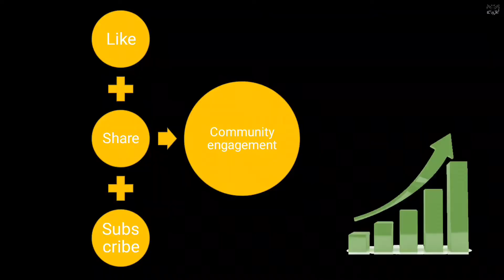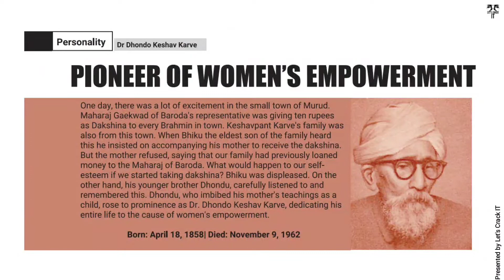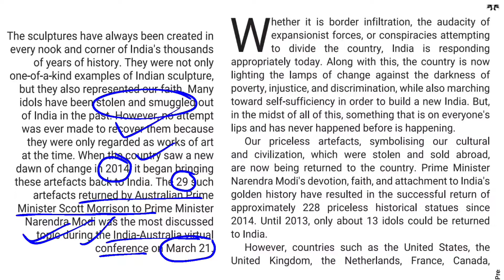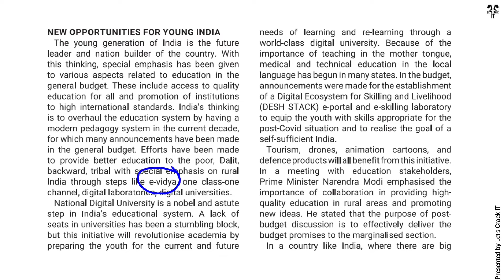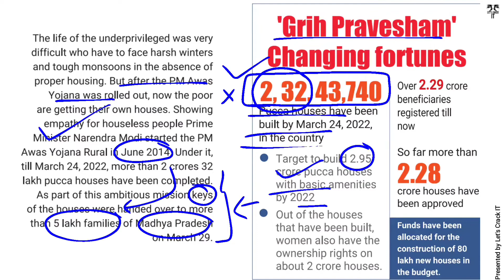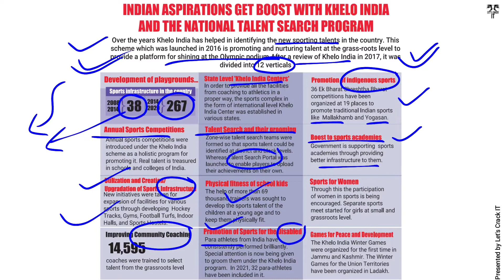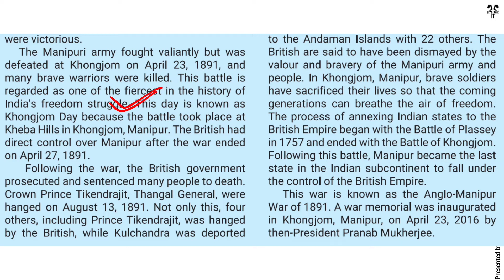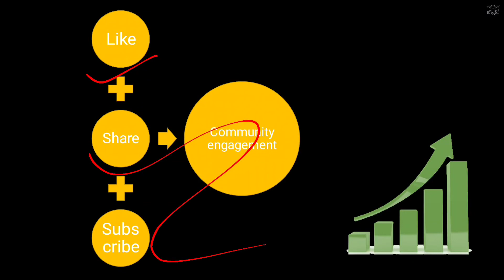New India Samachar Magazine April 2022 (16-30 April 2022) Analysis in Hindi for UPSC PCS #2022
New India Samachar Magazine April 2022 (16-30 April 2022) Analysis in Hindi for UPSC PCS

Let'sCrackit

Hi,
As you know current issues are a vital source of questions in UPSC and time management is the key of success. Here we Let's crack it provide you to a timely managed analysis of some Important news that is important for the perspective of UPSC (pre+mains), so that you can do your best in your static portion.